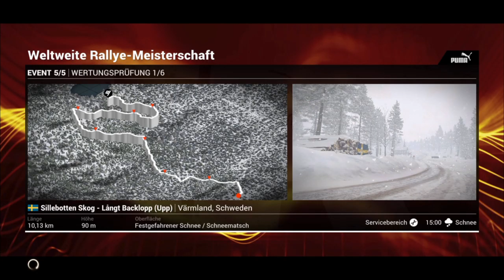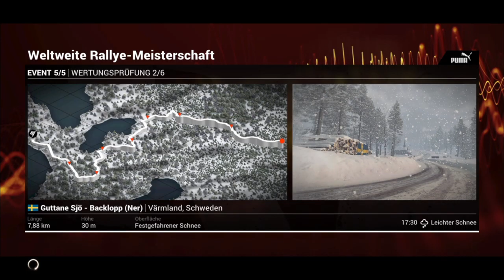Let's Play DiRT 4 #30 Weltweite Rallye - Meisterschaft Teil 05.1